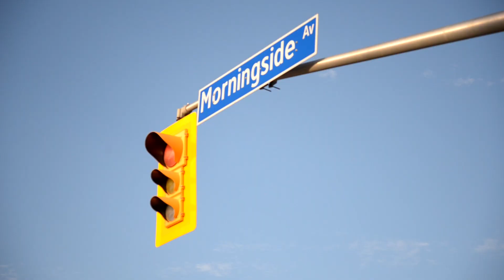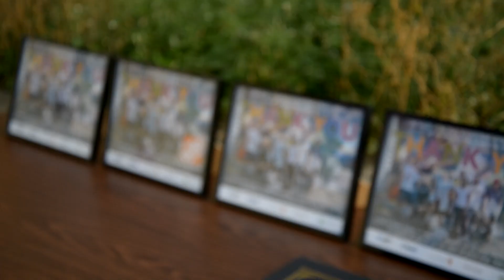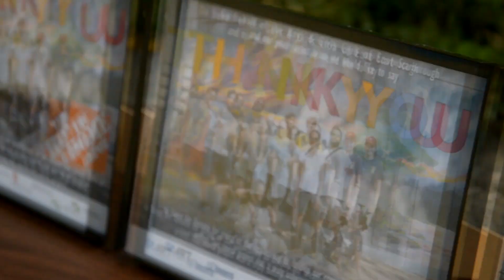Street Art 2018 - Scarborough Mural by Amir Akbari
This project highlight video showcases the creative process and interviews from youth artist part of the creation of the "Resilience" mural painted at the intersection of Morningside and Lawrence in Scarborough.